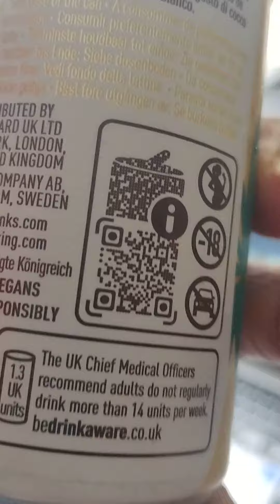🍍#1132 MALIBU COCKTAIL PINA COLADA🥥